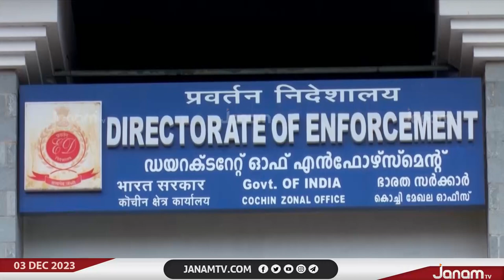കിഫ്ബി മസാല ബോണ്ട് കേസിൽ മുൻ ധനമന്ത്രി ഡോ.തോമസ് ഐസക്കിനെ ED ചോദ്യം ചെയ്യും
NEWS ANCHOR : CG UMESH